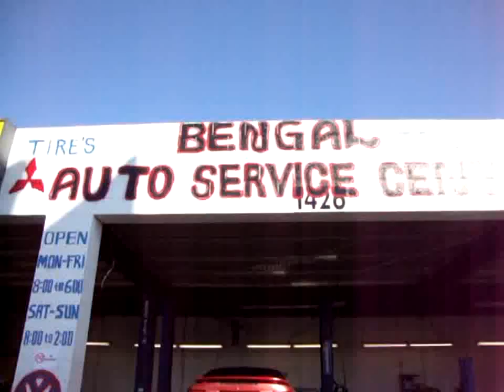Bengal Auto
by huda